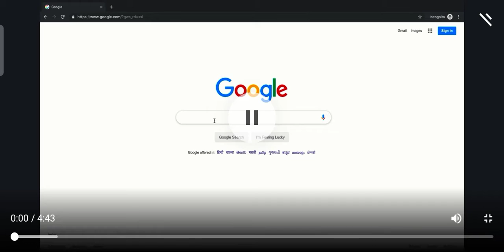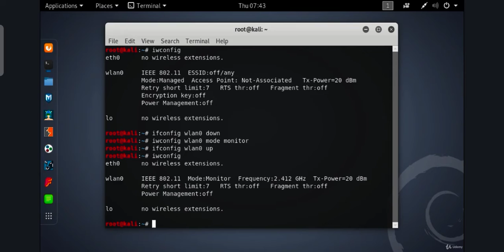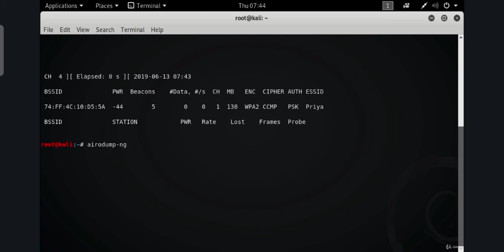Day-6.6 Step 1 - How to capture Handshake